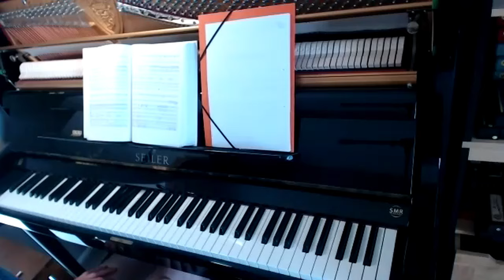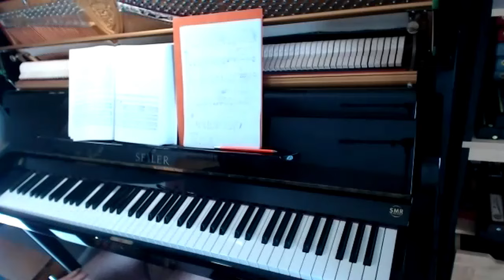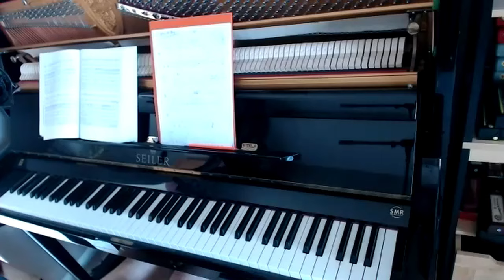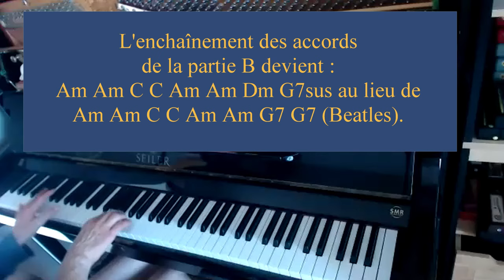Composition d'un morceau pour harmonica au piano d'après Misery (McCartney-Lennon) des Beatles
Je pars de la chanson Misery des Beatles, la 2ème chanson de l'album Please Please Me, leur tout premier album avec Ringo Starr.
Je pars de l'analyse de Misery pour composer un morceau pour harmonica.

Je ne reprends pas tout à fait la grille harmonique de la chanson des Beatles, j'effectue quelques subtiles modifications, pour coller à la mélodie que je viens d'écrire.

Le but n'est pas de faire une chanson trop proche de la chanson originale, mais de trouver les pépites de cette chanson - comprendre pourquoi elle me plaît autant - et de partir de ces idées pour développer mes propres idées mélodiques.

Cette vidéo n'est pas un cours : je te montre ce que je fais, au moment où je le fais. En fait, au lieu de tout faire dans mon coin et de te l'expliquer ensuite, je dis à voix haute ce qui me passe par la tête. L'avantage pour toi, c'est que tu me vois composer en temps réel.